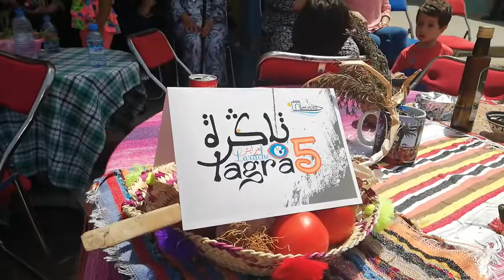تاكرا يسارية العرائش TAGRA LARACHE